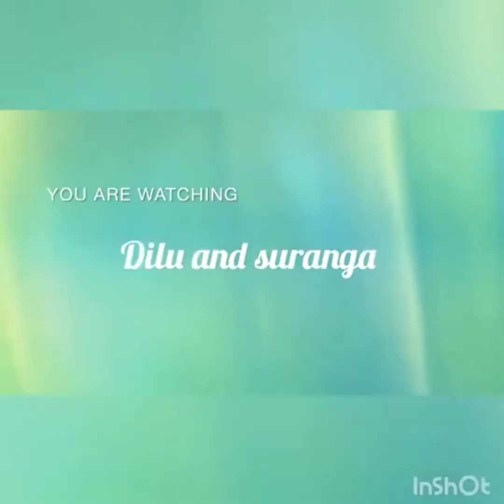මජිබූස් රයිස් resapi 👍👍👍